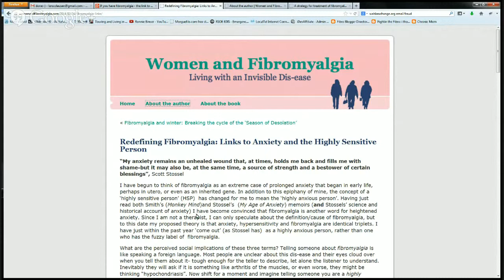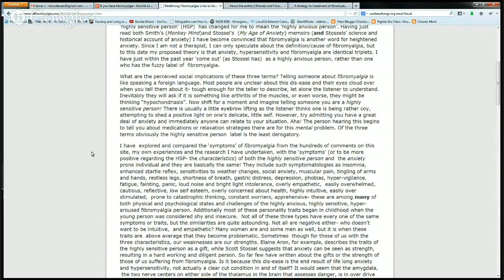If you have fibromyalgia - the link to sensitivity, anxiety, and stress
The author of Women and Fibromyalgia just posted a blog article title REDEFINING FIBROMYALGIA: LINKS TO ANXIETY AND THE HIGHLY SENSITIVE PERSON.  Based on Barbara's personal experience of fibromyalgia, what she's learned from others who have fibromyalgia and her personal extended research, As she writes, I have  explored and compared the 'symptoms' of fibromyalgia from the hundreds of comments on this site, my own experiences and the research I have undertaken, with the 'symptoms' (or to be more positive regarding the HSP- the characteristics) of both the highly sensitive person and  the anxiety  prone individual and they are basically the same!"

I'm doing the Live Event this morning based on Barbara Keddy's blog post.  Her insights fit exactly with my experience of working with people with fibromyalgia, and with the understanding that grounded my development of The ICE Method.  Her insights also fit with Dr. Ginevra Liptan's observation that all the symptoms of fibromyalgia stem from the fight or flight stress response being stuck in the on position.  Personally,  it's rare to find someone making such a direct and powerful connection between anxiety and fibromyalgia.  Barbara, writing from personal experience and research,  offers a convincing testimony.  My experience is that Memory Reconsolidation, which I used in THE ICE METHOD, has the potential to relieve stored non-calm emotions so that the body can return to its rest state and the symptoms of fibromyalgia can subside.